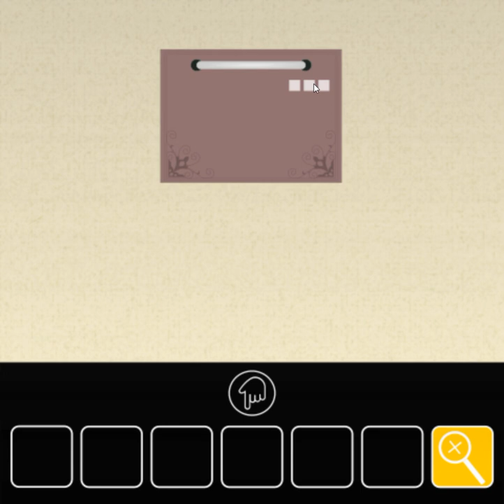[Detarame Factory] Melodramatic Escape (Remake) Walkthrough